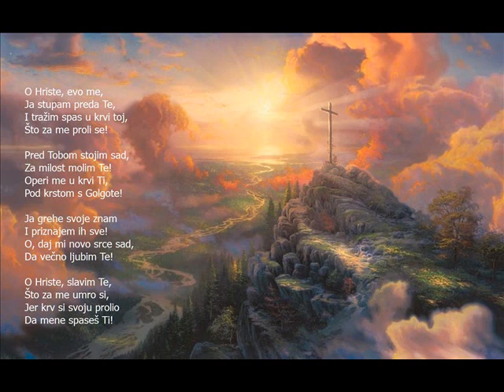O Hriste evo me